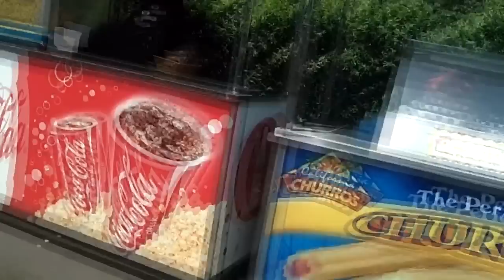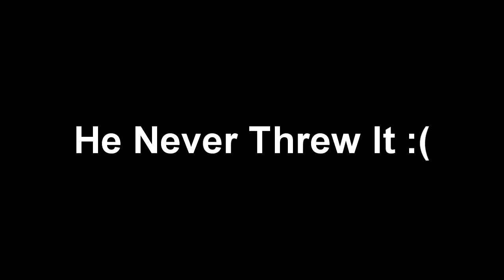100 SUBS! Thanks Everyone :D! Six Flags!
me and my buddies celebrate my 100 subs, haha the next day we went to six flags! and then some funny business went down at our way home.